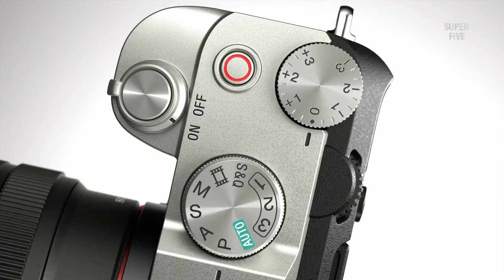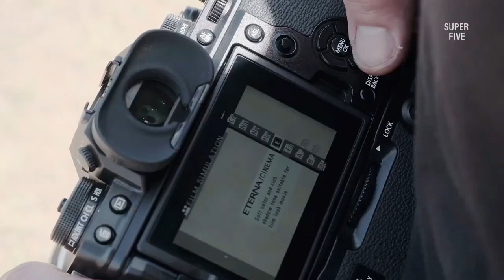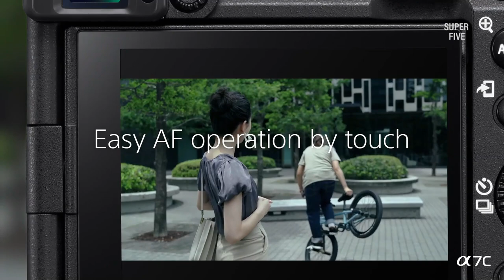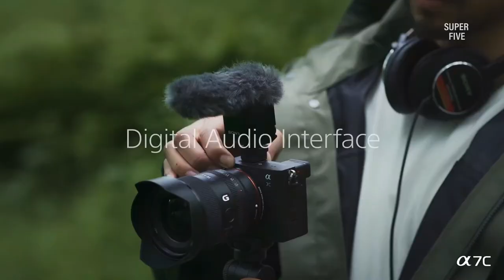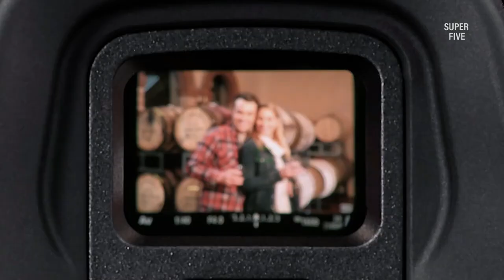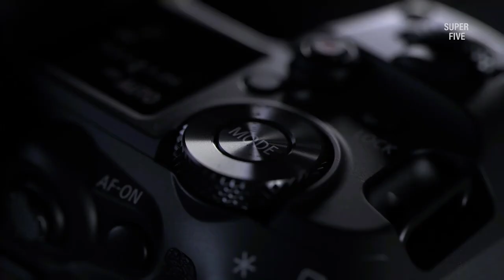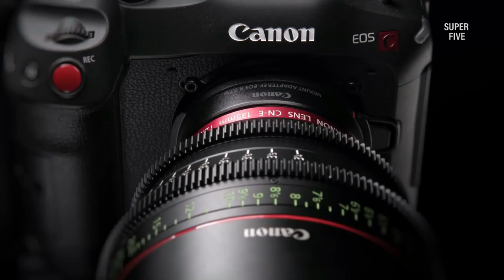Best Weather Sealed Cameras of 2024 [Updated]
Are you thinking of buying the Best Weather Sealed Camera? Then the video will let you know what is the Best Weather Sealed Cameras on the market right now.

Initially, they have worked with tons of traditional  Best Weather Sealed Camera Reviews. However, finally, they narrow down the list with the five top-notch products by considering the design, features, usability, and overall performance.

To provide you the Best Weather Sealed Camera, our team never forgets to check the record of the manufactures. That’s how we have chosen the Best Weather Sealed Cameras that you can rely on. Let’s dive into the video reviews to get your best desire products.

Super Five is a participant in the Amazon Services LLC Associates Program, an affiliate advertising program designed to provide a means for sites to earn advertising fees by advertising and linking to Amazon.